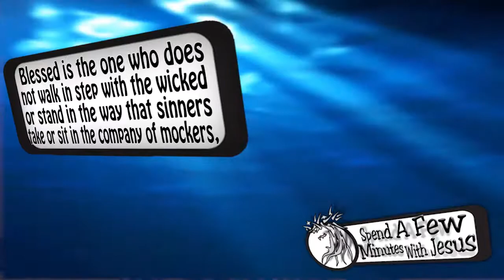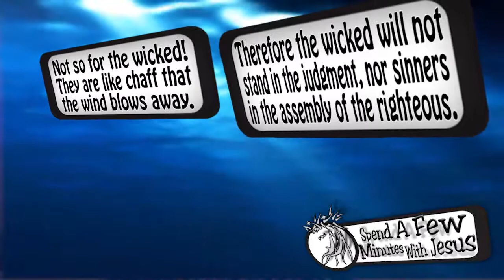Psalm One --Day 7 | #217